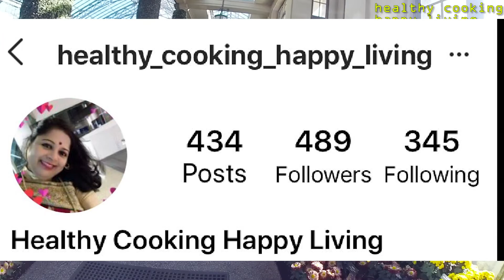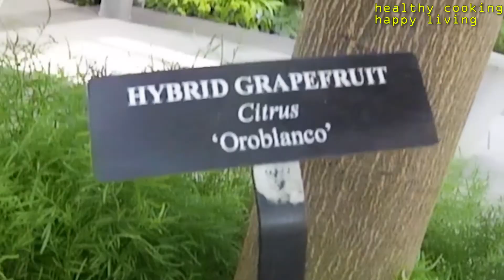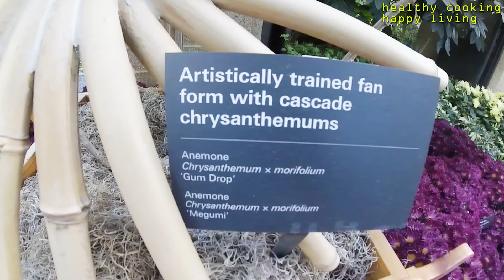PHILADELPHIA 'LONGWOOD GARDENS' CHRYSANTHEMUM FESTIVAL 2021| (CHANDRAMALLIKA ) UNIQUE COLOUR FLOWERS